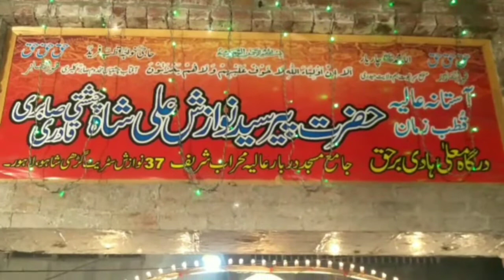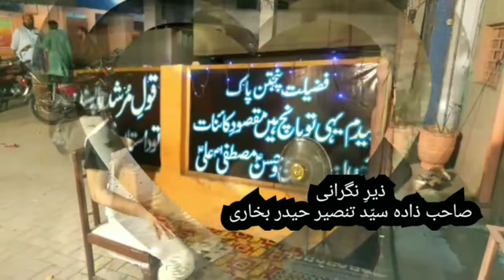mehfil#shabina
محفلِ شبینہ و اہتمام سحری 2022